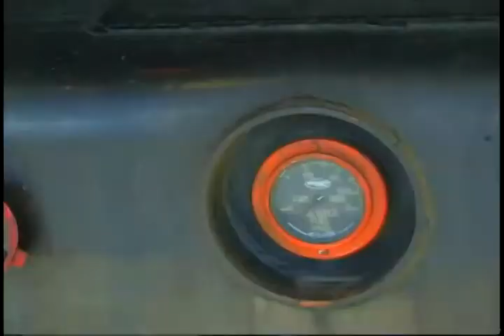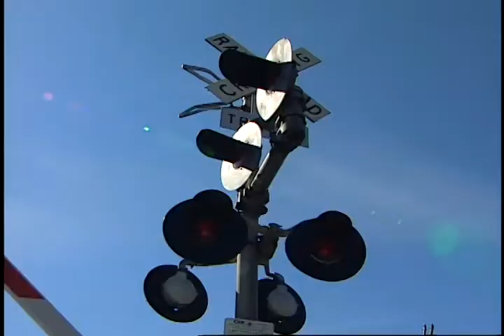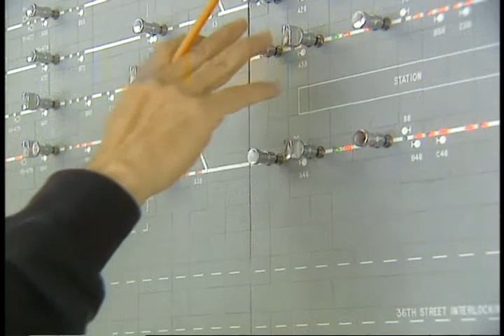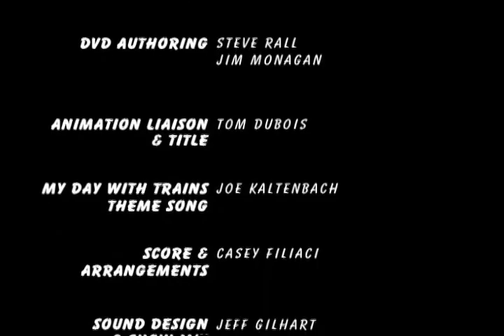Geotrax My Day With Trains - Full Movie (2005)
MY day with trains, from my understanding is a short train documentary for kids made in 2005. It was packaged with certain Fischer Price geotrax sets. I found this DVD sitting around my basement, and decided to rewatch it. The nostalgia hit hard, and the song hit hard too. I wanted to relisten to the song but I was unhappy with the quality of the versions on YouTube. So I got out my capture card and recorded the whole thing in 1080p. Hope You enjoy (Side Note: I'm pretty sure that there was also a few animated shorts that came with the set aswell but my brother broke that disc back in 2011)